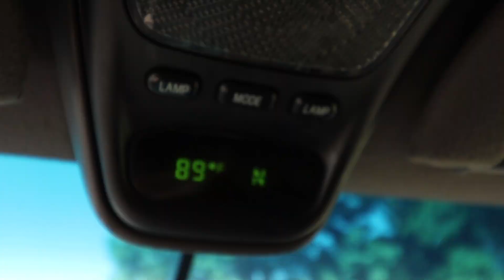Go HELP Out LFG! Doing Mystery Tackle Box Bait Reviews & Tips and Tricks!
Buy yourself a shirt and help Justin OUT!

Go Check out Mystery Tackle Box!

Fun day doing some videos for MTB. Where is Bill Dance when ya need him?!

~SB

Matt/Ace Strykul or sbfishingtv
6312 Seven Corners Center #400

BASS MAN JIGS...[my favorite flipping jigs]

My Musky Fishing Reel

Bass Fishing Reels
Abu Garcia

Daiwa
Tatula 8.1:1

My Bass Fishing Rods

Daiwa Zillion
Duckett Ghost

Camera Gear
Big Camera
Big Camera Wide Angle Lens
GoPro's We Use
GoPro Mic
GoPro Mount To Use Mic
Editing Software
Lil Tripod Guy
Portable Battery Charger